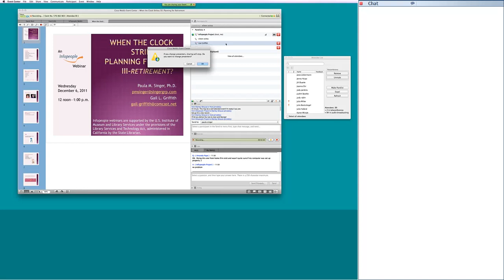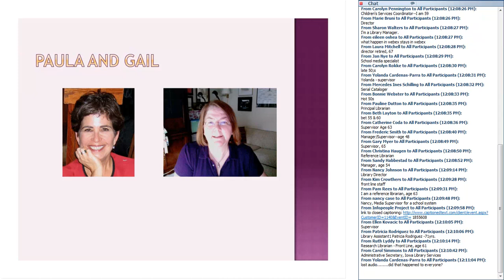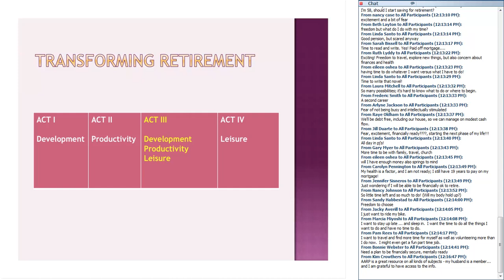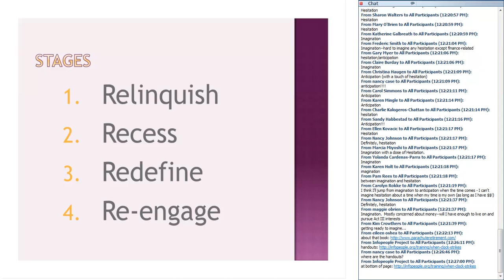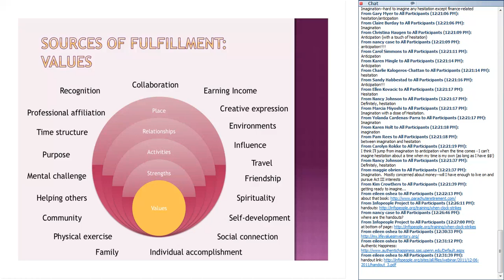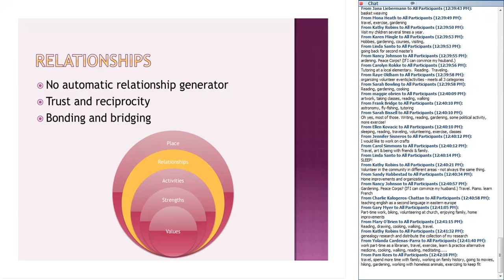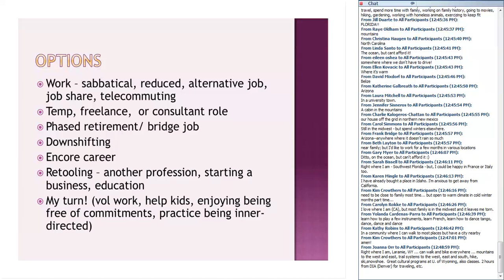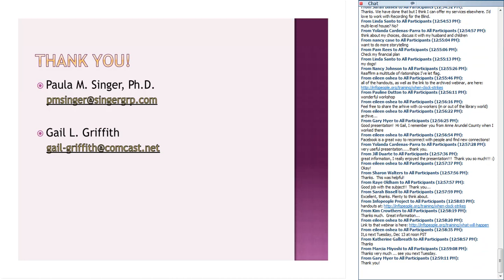When the Clock Strikes 50